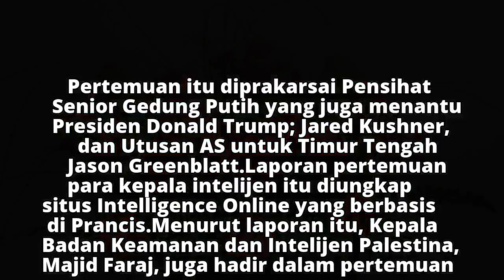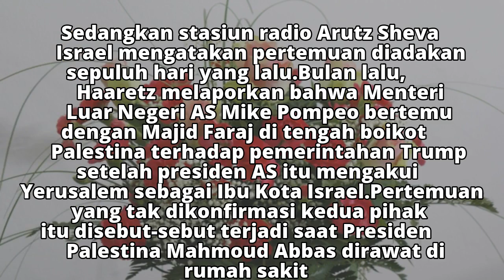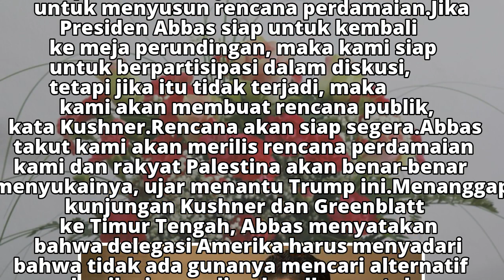Kepala Intelijen Saudi Cs dan Bos Mossad Lakukan Pertemuan Rahasia